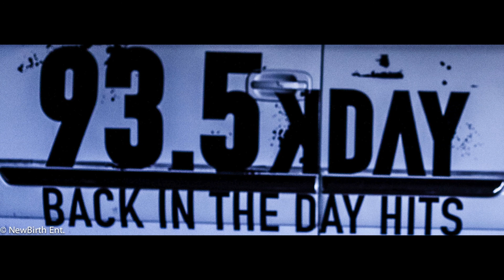93.5 KDAY PJButta Interviewing WestCoast KAM On Beef Wit ICECUBE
P.J Butta's INTERVIEW  WESTCOAST KAM, ON BeeF WIT ICE CUBE and KAM'S, New Album Mutual Respect. Black & Brown